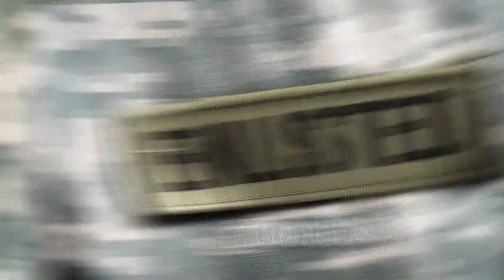Behind the Scenes | ENLISTED | FOX BROADCASTING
TV Broadcast spot created for the Twentieth Century Fox television show "Enlisted" which premiered in 2014. Spot was used to get audiences excited to tune in and fall in love with the characters of this workplace comedy set in the US military.

Power Ten Productions is a video marketing production company working with startups and Fortune 500 companies to create product videos, sizzle reels, explainer videos, customer success stories, PR videos and product photography. We specialize in video production for marketers and brands within technology, consumer, B2C, luxury, fashion and fitness brands. We specialize in thinking about video over years so that you can incest once and use forever. We have video crew members across the world so that we can capture the best video media at the best price.

CLIENT ROSTER
-Twentieth Century Fox
-GoPro
-Fitbit
-La Perla
-Halo Neuroscience
-Jimmy Eat World
-Neon Trees
-Anki
-Basis
-Mae
-Duet
-Saint Ignatius College Prep
-Jacks N Joe
-Tessellation Studios

Thank you to all our amazing clients and film crews for allowing us to make the most incredible films we can imagine!